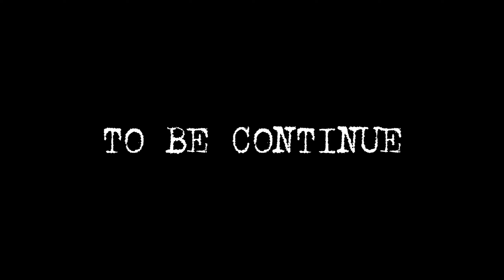God of War Ragnarok DLC LEAKED...New Update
God of War Ragnarok DLC LEAKED...

God Of War Ragnarok Update (Gow Ragnarok update) adds god of war ragnarok new game plus (gow ragnarok new game plus